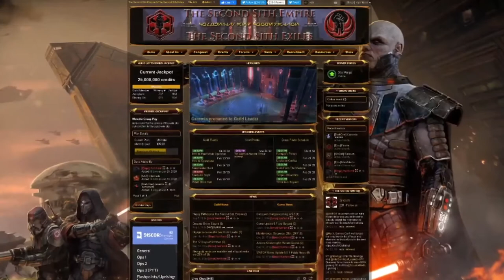Insights Into Teens: Episode 78 "Summer in Quarantine"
This week we're talking about the various things that Madison did this summer in quarantine. COVID-19 has seen the normal summer vacation time period turned on it's head. With a summer filled with stay at home days it's proven challenging to keep Madison occupied and entertained. Without the usual weekend trips, vacations and outdoor activities to draw on we had to get creative with different projects, virtual camps and other things to keep her challenged, engaged and motivated. We'll discuss all of the things we've done to accomplish exactly that in this weeks episode.